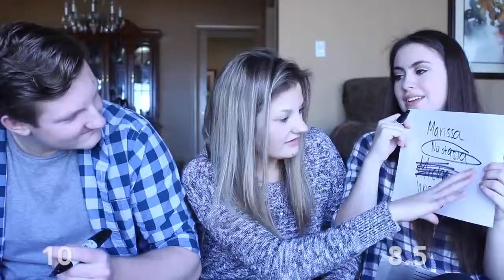WHO KNOWS RACHEL BETTER?! | Rach & Em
Emily: emily_limbach
Rachel: Rachelmort_1